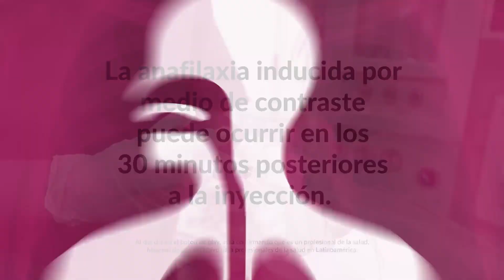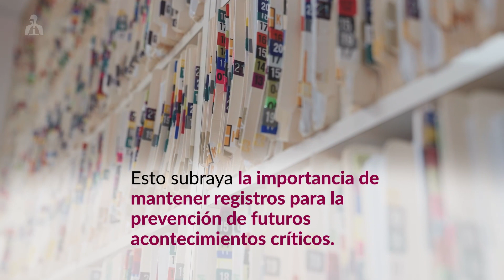Anafilaxia inducida por contraste: tiempo de inicio y respuesta primaria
Videocápsula informativa que presenta los aspectos más destacados de un estudio retrospectivo de un solo centro que analiza la incidencia y la idoneidad de la respuesta primaria ante la anafilaxia debida a medios de contraste yodados (MCY) o agentes de contraste a base de gadolinio (MCBG). Encuentre éste y otros contenidos en Viatris Connect, nuestro portal para Profesionales de la Salud. ¡Entre ahora!

Fuente:
Fukushima Y, Suto T, Hirasawa H, Tsushima Y. Contrast-induced anaphylaxis: does it occur in the medical environment and is it being responded to appropriately? Jpn J Radiol. 2023; doi: 10.1007/s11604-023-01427-w. E-pub previo a la impresión.

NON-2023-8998